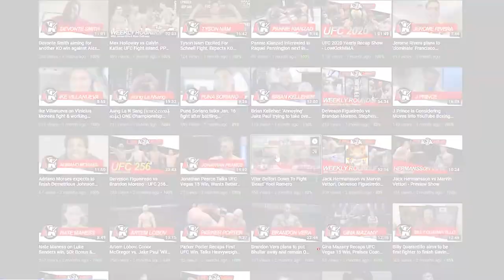Lerone Murphy Talks UFC 286, Fight Cancellations, Edwards vs. Usman 3 & the Return of Conor McGregor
Lerone Murphy speaks with LowKickMMA's Tim Wheaton about his upcoming return to action at UFC 286.

00:00 - Intro
00:25 - Amirkhani win
01:25 - Dream fight - past or present
02:15 - Potential Alex Caceres fight?
02:30 - Potential Nate Landwehr fight
02:55 - Fight cancellations
03:25 - Edwards vs. Usman III
04:30 - Jones vs. Gane
05:30 - Food the traveling fans should try at UFC 286
06:25 - Tired of the same questions
06:50 - Prosthetic teeth
07:25 - Is it coming home?
08:00 - Would he rather his son go into football or MMA?
08:25 - Motivation from his son
09:00 - Dealing with nerves
10:25 - Advice to the next generation
11:00 - Plans after UFC 286
11:30 - What's on the playlist right now?
11:38 - Tupac or Biggie?
11:50 - Fighters that inspired him
12:40 - McGregor's return
13:10 - Signature brand
13:50 - Plan for the future
14:25 - Outro